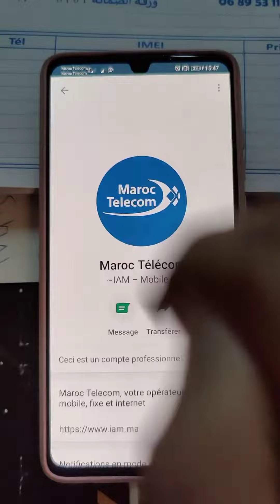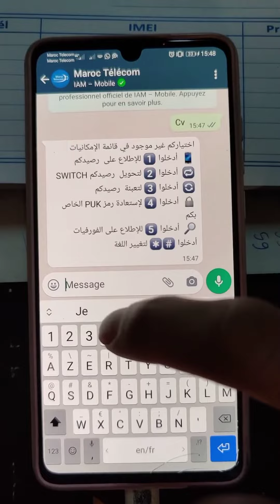طريقة استرجاع رمز PUK الخاص بك في أقل من دقيقة